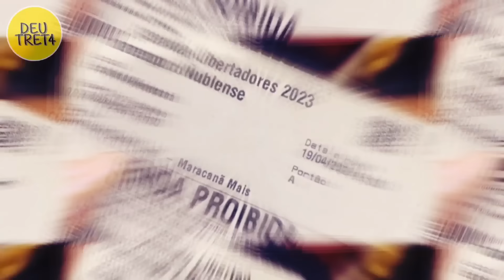Modelo apontada como affair de David Luiz comenta polêmica de ingresso